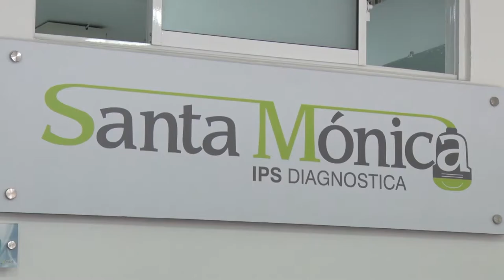CÓMO AFRONTAR LA CRISIS SOCIAL QUE ATRAVIESA EL PAÍS